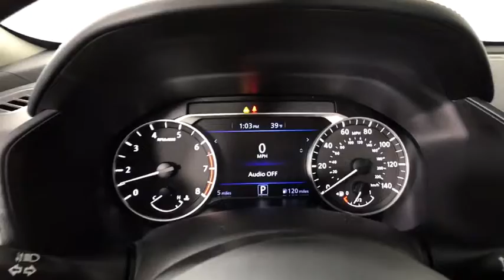2021 Nissan Altima Albany, Colonie, Latham, Johnstown, Glens Falls, NY N21A0220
Super Black New 2021 Nissan Altima available in Albany, New York at Destination Nissan. Servicing the Colonie, Latham, Johnstown, Glens Falls, NY area.
2021 Nissan Altima 2.5 SR - Stock#: N21A0220 - VIN#: 1N4BL4CW6MN338170

Destination Nissan
770 Central Ave